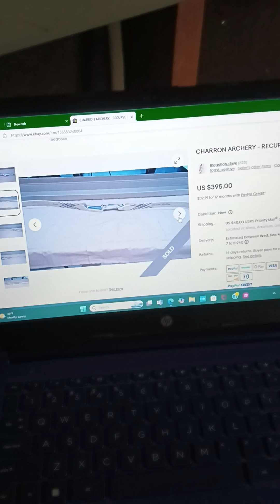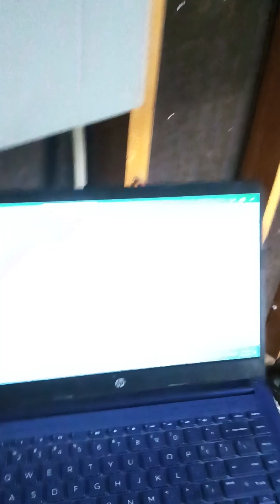Archery hunting story of failure.🙂